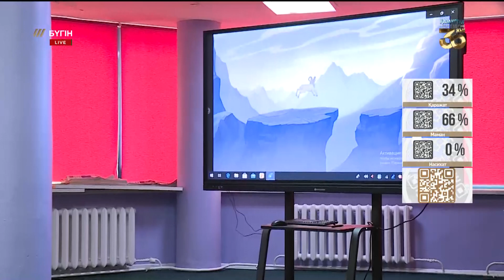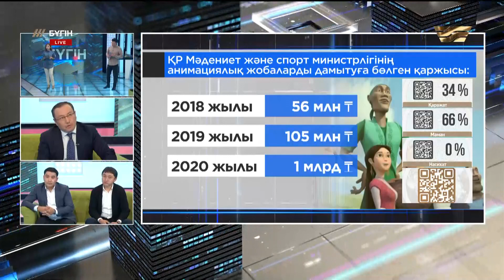Отандық анимация: бүгіні мен болашағы. «Бүгін»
Әмен Қайдаровтың атақты «Қарлығаштың құйрығы неге айыр?» мультфильмі – қазақ анимациясының бастауы. 2022 жылы отандық анимацияға 55 жыл толады.
Тәрбие құралы саналатын отандық мультипликацияның қазіргі жағдайы қалай? Балаларымыз қандай кейіпкерлерге еліктеп өсіп жатыр? Жаһандану, ашық ақпарат заманында балаларымызға қажет контент ұсына алып отырмыз ба? Олардың сұранысы қандай?
«Бүгін» бағдарламасында ұрпақ тәрбиесінде маңызды орын алатын отандық анимация тақырыбын талқылаймыз.

Студия қонақтары:
1. Болат Тілепов, ҚР Ақпарат және қоғамдық даму вице-министрі;
2. Айдархан Әділбаев, «Қазақфильм» АҚ вице-президенті;
3. Жәнібек Оразалы,Қазақстан анимациялық киностудиялар қауымдастығының төрағасы, «Аstana film» жастар киностудиясының директоры;
4. Адай Әбілда, Ұлттық киноны қолдау мемлекеттік орталығының бас продюсері;
5. Әділбек Қаба, ҚР БҒМ Тіл саясаты комитетінің төрағасы.